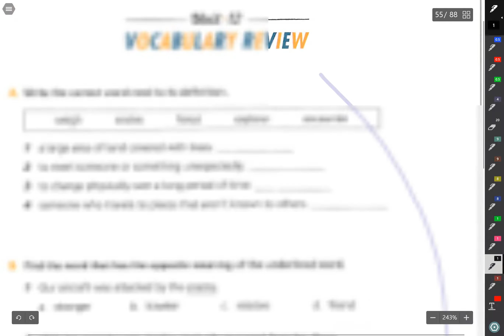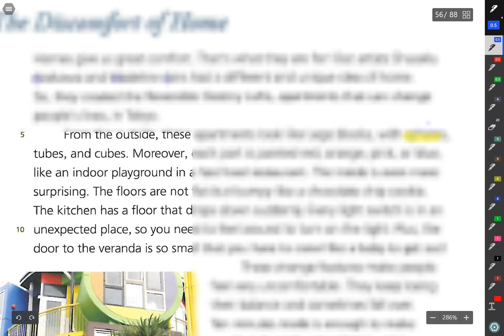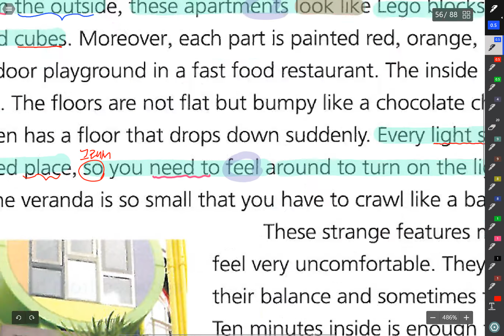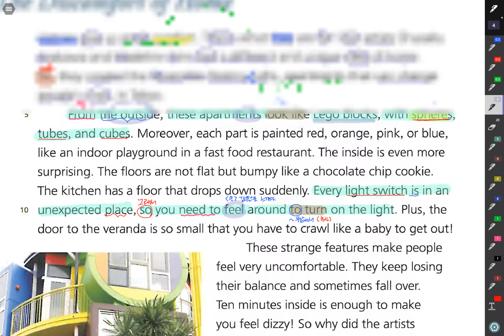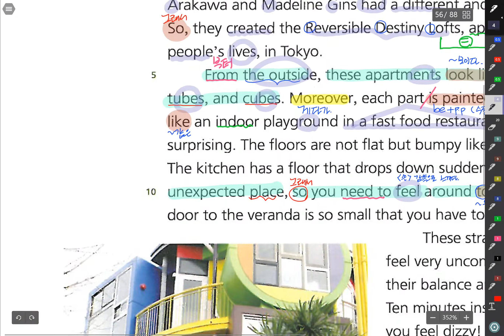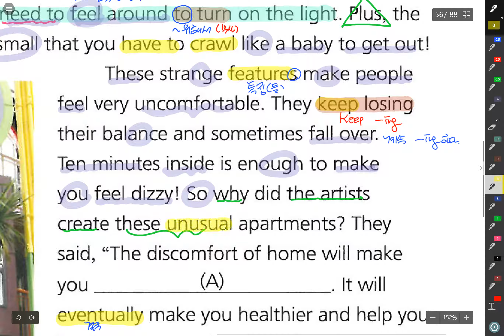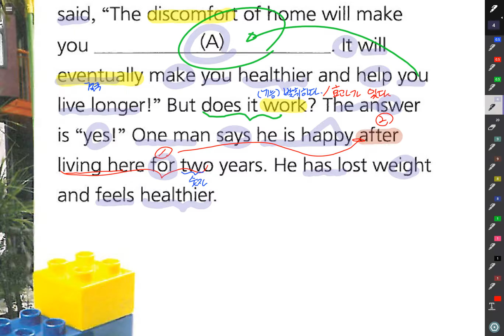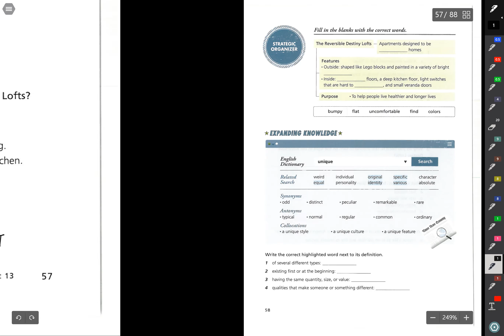리포인터1 13강